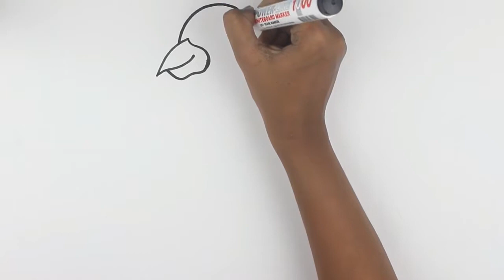Vulture Cartoon Bird drawing | Learning How to Paint | Art colors and creativity for kids